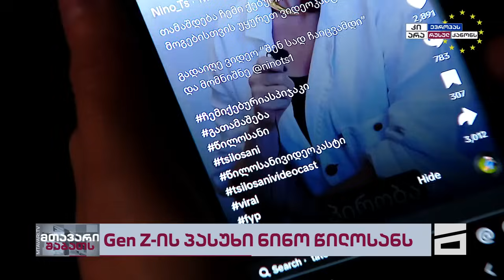ნინოს მწვანე პიჯაკი | Gen-Z ის პასუხი წილოსანის "ჩელენჯს"